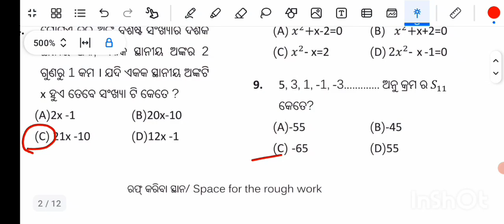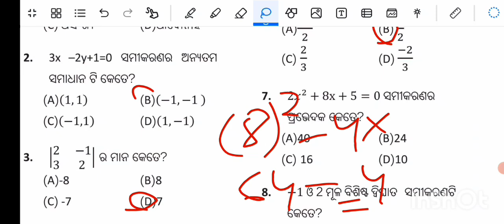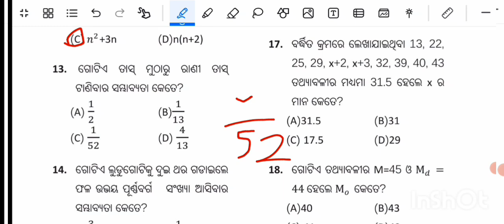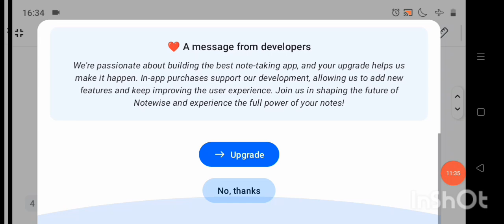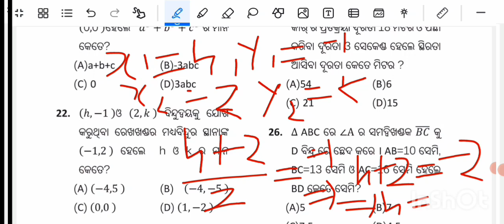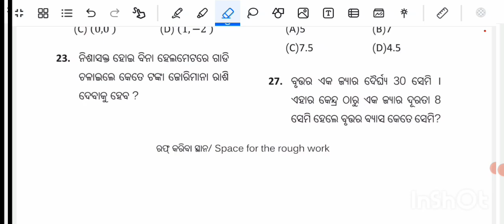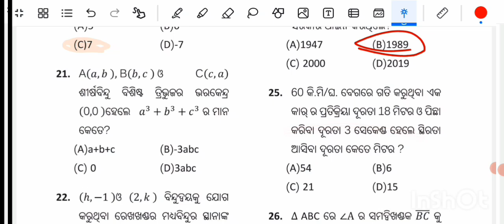10th Class Board Exam 2025 Mathematics Question PaperlMatric Board Exam Math Question Real Paper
10th Class Board Exam 2025 Mathematics Question PaperlMatric Board Exam Math Question Real Paper

your queries-:

10th Class Board Exam 2025 Mathematics Question PaperIMatric Board Exam Math Question Real Paperl

10th Class Board Exam Math Question 10th Class Board Exam 2025 Math Question Paper

Paper

Math Matric Board Real Question Paper 10th Class Matric Math Question
10th Class Board Exam 2025 Math Question Paper/Matric Board Exam Math Subjective Question Paper 2025

10th Class Board Exam 2025 Math Question Paper/Matric Board Exam Math Subjective Question Paper 2025

10th Class Board Exam 2025 English Question Paper//Matric Board Exam English Objective Question 2025

10th Class Board Exam 2025 English Real Question Paper/Matric Board Exam English Subjective Question 2025

10th Class Board Exam 2025 English Question Paper/Class10 Board Exam English Objective Question 2025

10th Class Board Exam 2025 English Question Paper//Matric Board Exam English Objective Question 2025

10th class board exam 2025 math real question paper

10th class board exam paper 2025

10th class math

class 10 board exam Math question paper 2025

10th class board exam 2025 Math question pattern

bse odisha 10th board exam 2025 question paper

10 class board exam 2025 question paper math

10th class board exam 2025 ganita

bse odisha matric board exam 2025

odisha education 10th class

bse odisha

10th maths mcq

10 class board exam paper 2025

parikhya darpan 2025 math subjective answer